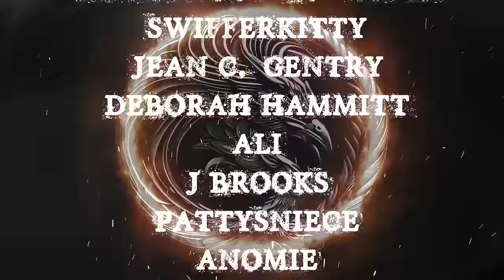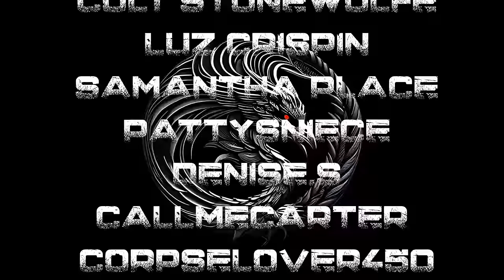TRUE 911 & POLICE STORIES TO HELP YOU FALL ASLEEP | RAIN SOUNDS